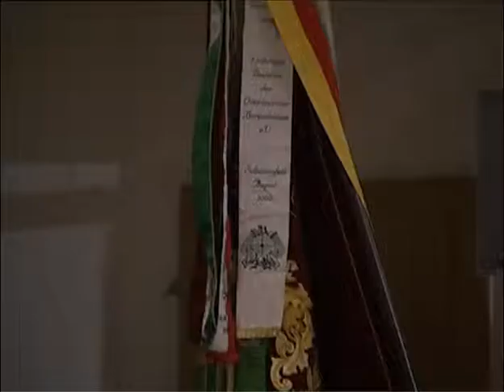555 Jahre Stadtrecht - 1.divx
Bad Muskau, Stadtjubiläum